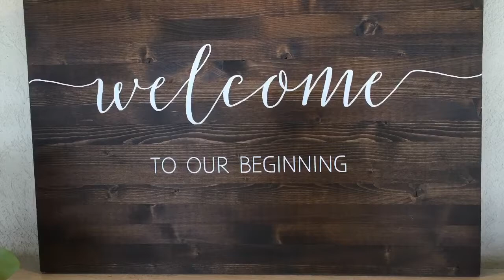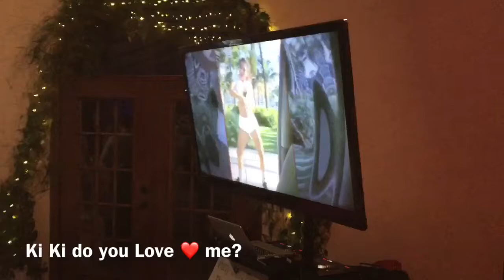The Palmer’s Reception the Party💃🏽🕺🏽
In SPITE OF THE RAIN 🌧 THAT JUST SEEMED LIKE IT DIDN’T WANT TO GO AWAY!! We had a wedding 🎩! Congratulations Mr. & Mrs. Palmer! They booked a YEAR IN ADVANCE! DROVE FROM FLORIDA! And they KNEW WHO THEY WANTED. there was NO WAY I WAS GOING TO DROP THE BALL 🏈!

Thank you 😊 for choosing Party-Man Productions for your Entertainment needs.